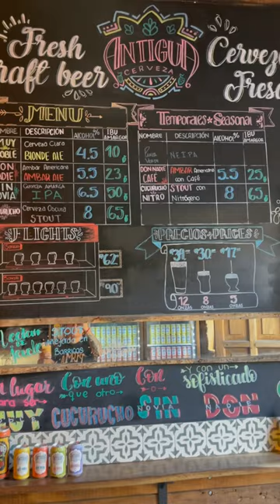Great beer, good friends, good music & great time.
Que hubo mi gente, si viajas a Guatemala y visitas Antigua Guatemala te recomendamos @antiguacerveza2852  un lugar increíble para pasarla bonito. 🍺